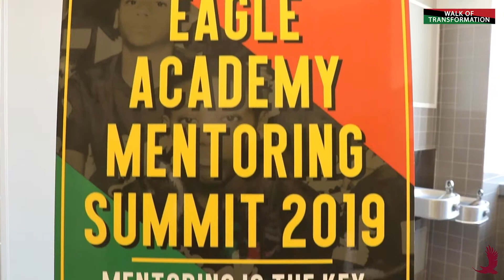Mentoring Summit: Walk of Transformation - 2019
This year's Eagle Academy Mentoring Summit was a great success! Students from all six Eagle Academies for Young Men attended. Also, students from nine middle schools in Brooklyn participated in the Summit as part of the Eagle Demonstration Project (EDP) - a partnership between the Eagle Academy Foundation and the NYC Department of Education and Mayor's Office Young Men's Initiative.